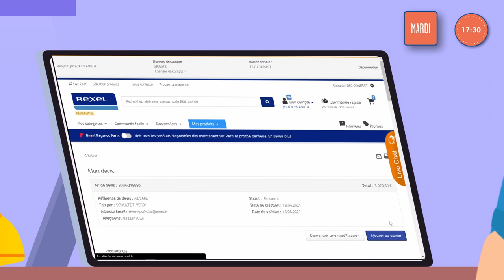[rexel.fr] c'est aussi mon agence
Vous êtes déjà utilisateur de rexel.fr ? 😃

Voici une raison de passer commande en ligne, c’est rapide et facile ☝️
Passez commande directement sur rexel.fr ou l'application, et venez récupérer vos commandes en agence, dès qu’elle est disponible 📦🏪

C'est aussi l'occasion d'y rencontrer vos pairs, prendre un café avec nos équipes ou échanger avec eux pour une expertise sur vos projets du moment.

Convaincu ? Connectez-vous dès maintenant :
💻📱 rexel.fr

Une question à nous poser, nous y répondrons le plus rapidement possible.